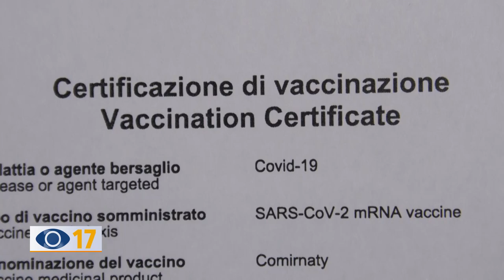Green Pass al lavoro: le preoccupazioni delle imprese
Sono tante le problematiche ed i dubbi che le imprese si pongono a due giorni dallo scattare dell’obbligo di Green Pass sui luoghi di lavoro: prima tra tutti, la questione dei tamponi.